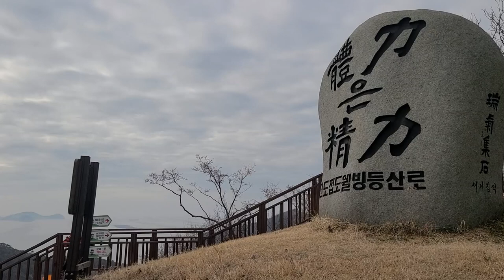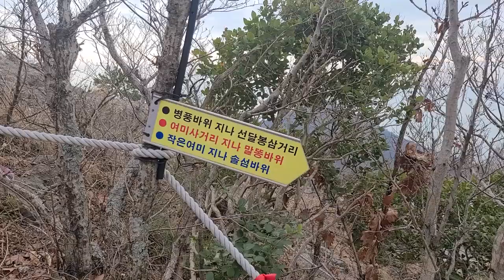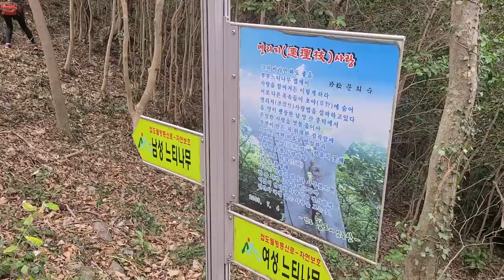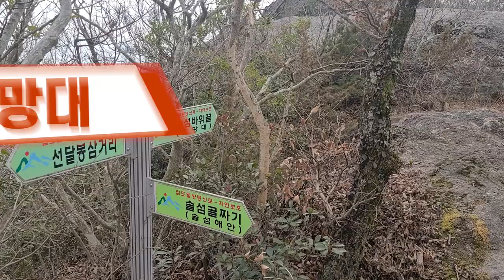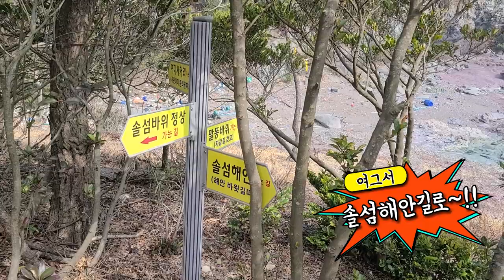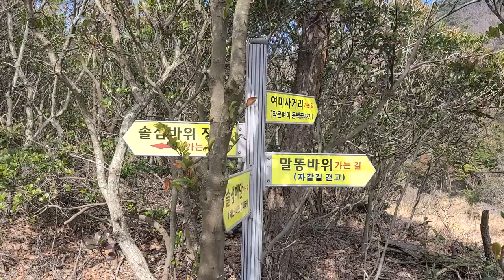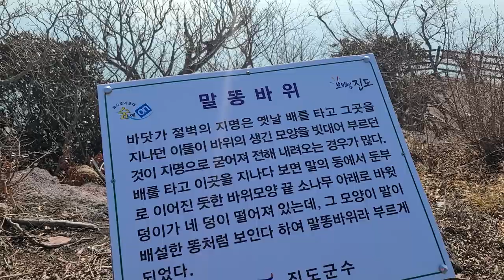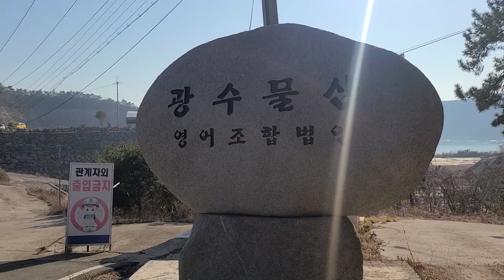진도접도웰빙길 트레킹,악명높은유배지,말똥바위 전망대에서 바라보는 작은여미의절경,섬속의섬.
진도접도 웰빙길을 한번 걸으면 석달을 더 산다고 합니다.
배를 타지 않아도 갈수 있는 섬.
동백숲길과 험한 암릉,갯돌밭과 백사장 모든것들을 다 갖추어진 진도월빙길로 떠나봅시다.

2코스;2코스 주차장~쥐바위~병풍바위 ~부부느티나무~선달봉 삼거리~솔섬바위~작은여미~말똥바위 ~여미사거리~광수물산(제일수산)주차장~정력비주차장.